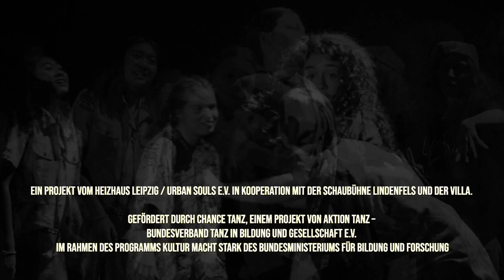EMPOWERMOVES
A poetry-dance-film by a female collective empowering each other through movement, exchange and words

Tanz, Choreographie, Text:
Aida Majzoub, Cosima Hinze, Esther Schachenmayr, Freya Schlabes, Johanna Knoll, Karoline Werner, Lan Mi Le, Marietta Natso, Masha ter Veer, Tala Almubarak

Künstlerische Leitung:
Christin Schmidt, Valeska Scardi

Kamera, Schnitt:
Carola Schmidt

Filmassistenz, B-Kamera:
Roger Biedermann

Produktionsleitung:
Laura Schütte

Projektassistenz:
Mari Molle

Ein Projekt vom Heizhaus Leipzig - urban souls e.V. in Kooperation mit der Schaubühne Lindenfels und der Der Villa Leipzig, unterstützt durch das Theatrium Leipzig.

Gefördert durch Chance Tanz, einem Projekt von Aktion Tanz – Bundesverband Tanz in Bildung und Gesellschaft e.V. im Rahmen des Programms Kultur macht stark des Bundesministeriums für Bildung und Forschung